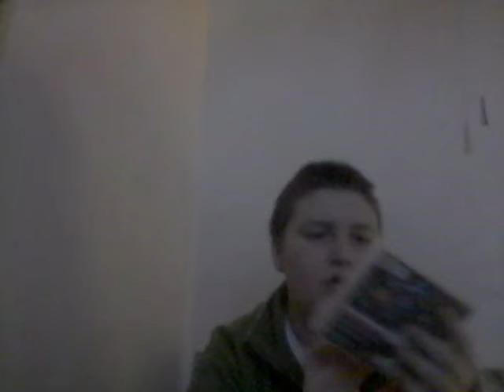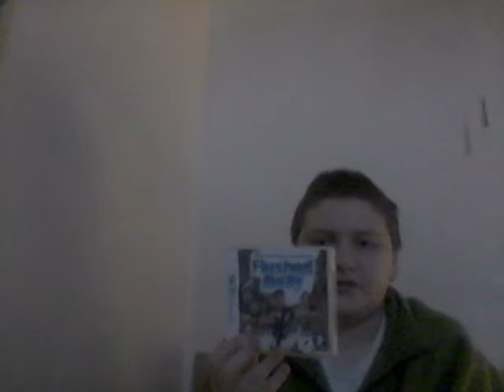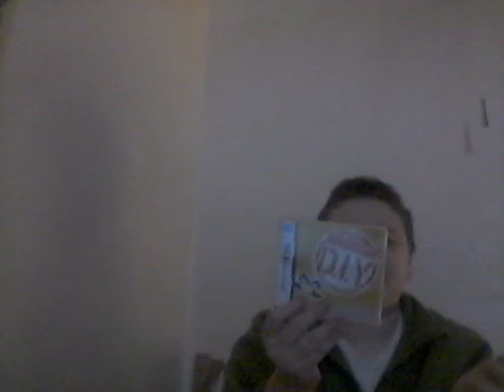My Nintendo DS Game Collection Part 1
Hello, I am showing you my NDS game I have. This is Part 1.